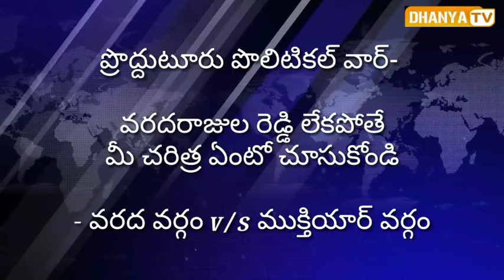వరద వర్గం v/s ముక్తియార్ వర్గం - వరదరాజులరెడ్డి లేకపోతే మీ చరిత్ర ఏంటో చూసుకోండి..